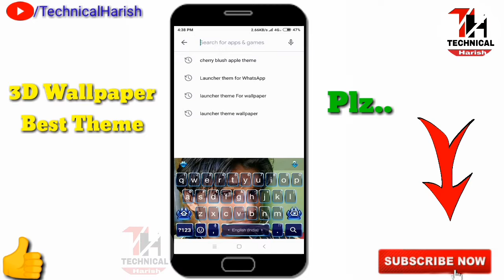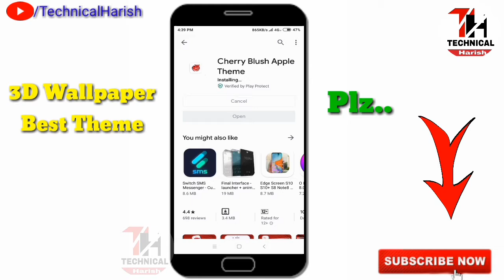3D Wallpaper in Android phone | Cherry Blush Apple Theme | Technical Harish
3D Wallpaper in Android phone | Cherry Blush Apple Theme | Technical Harish

Video information :-

Namaskar Dosto,
Dosto iss Video mey maine aap sabhi ko bataya hai ke, Aap Apne Mobile me 3D Wallpaper Lega Shakte hai,Ager apko koi bhi dikat ya pareshani aati hai too aap comment kar shakte h Massage ka jawab mai apko 100% Dunga. . .. . .. .

About :-

Keyword tags :-